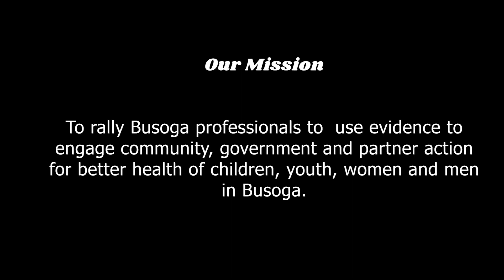About Busoga Health Forum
Busoga Health Forum (BHF) is an association of like-minded people and professionals stimulating community, Government and Partner actions for better Health of the people. We are a national, not-for-profit voluntary membership-based organization headquartered in the heart of Busoga- Jinja city.
BHF works in collaboration with the Ministry of Health, local governments, and Civil Society Organisations to coordinate health interventions through established technical working groups and technical/administrative structures including; District Health teams, and formal and non-formal community structures.
BHF is therefore a think tank, generating evidence to drive health policy action to improve the health and development of individuals in Busoga and beyond.